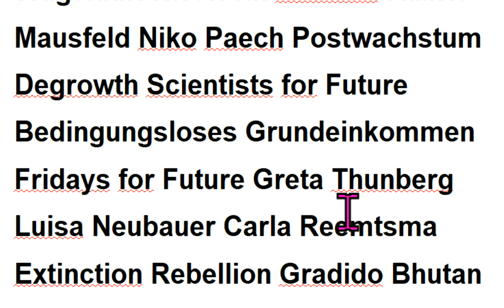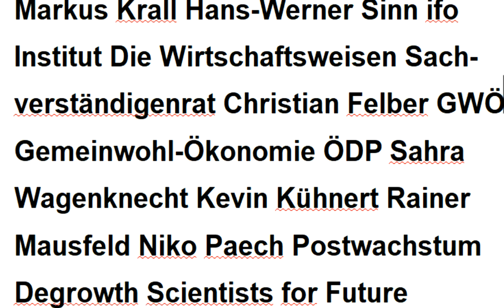Bodo Schiffmann Bolsonaro Donald Trump Irrtümer Markus Krall Gemeinwohl-Ökonomie Greta Thunberg ÖDP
521 Fridays For Future Die Wirtschaftsweisen Sachverständi.rat ifo Institut Christian Felber Hans-Werner Sinn Luisa Neubauer Niko Paech Extinction Rebellion KenFM GWÖ Degrowth Scientists For Future Attila Hildmann Xavier Naidoo Sahra Wagenknecht Kevin Kühnert Gradido Carla Reemtsma Postwachstum NDS Ökologisch-Demokratische Partei Bhutan Bruttonationalglück Bürgerliche Revolution Atlas Initiative ! - Permakultur Cradle2Cradle Bonobo-Kommunismus Quelle Greta Thunberg Fridays for Future Markus Krall Christian Felber Gemeinwohl-Ökonomie GWÖ ÖDP Hans-Werner Sinn ifo Institut Ökologisch-Demokratische Partei Gradido Cradle2Cradle Permakultur Bhutan Bruttonationalglück Sahra Wagenknecht Niko Paech Kevin Kühnert Rainer Mausfeld Luisa Neubauer Carla Reemtsma Postwachstums-Ökonomie Degrowth Bonobo-Kommunismus Andreas Michalsen Max Otte hans-georg maaßen WerteUnion ulrike herrmann Atlas Initiative Dr. med. Rüdiger Dahlke Scientists for Future KenFM Jörg Spitz Karl J. Probst Bürgerliche Revolution Ernst Wolff Corona Covid 19 Prof. Dr. Christian Kreiß Die Wirtschaftsweisen ( Sachverständigenrat )

MfG

Kostenlose Telefon-Konferenzen weltweit:
8-stelliger beliebiger Einmal-Zugangs-Code